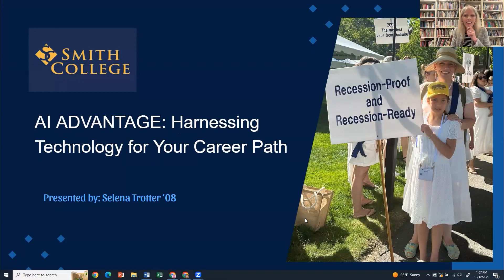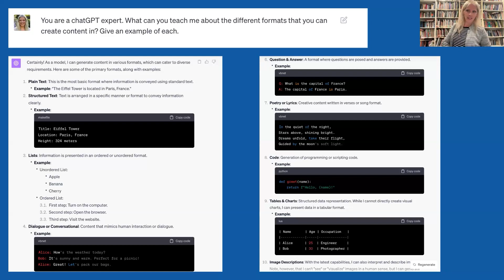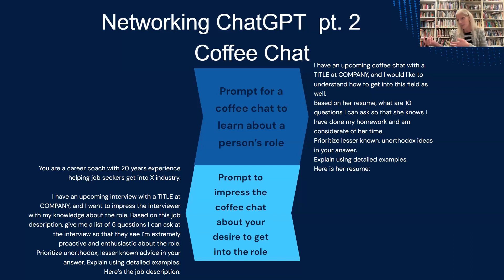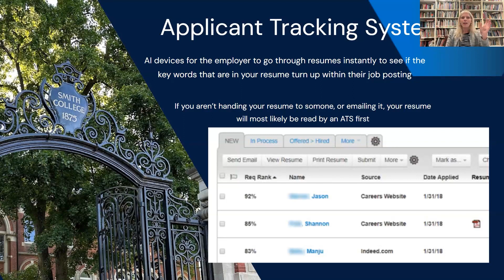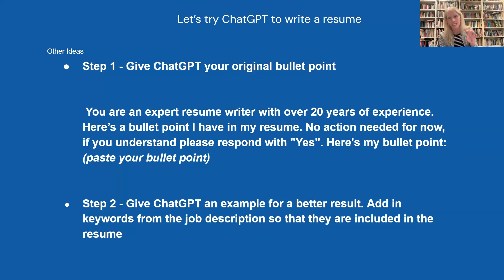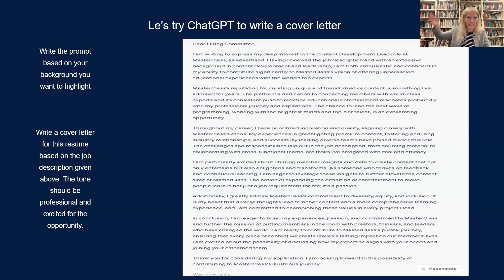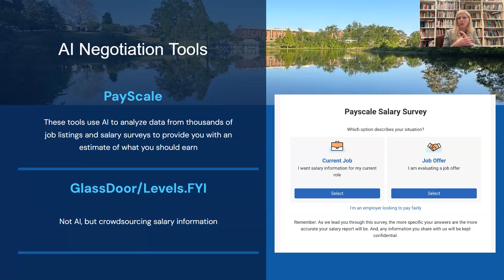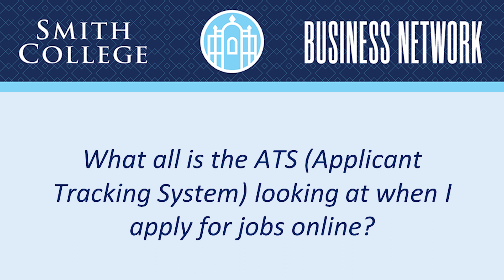AI Advantage: Harnessing Technology for Your Career Path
Career transition specialist Selena-Renée Trotter '08 led this virtual workshop on how to use Artificial Intelligence (AI) as a valuable resource for optimizing and streamlining processes. Trotter explained how to use this new technology to find your next role, update your resume, and prep for interviews. The workshop also focused on understanding the key skills AI cannot replace.